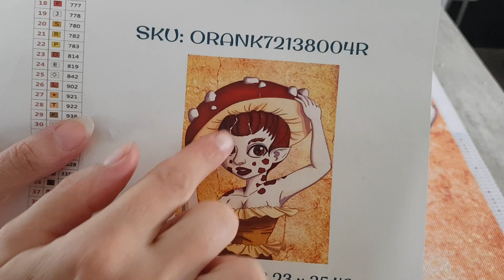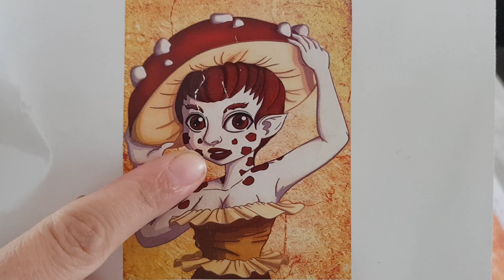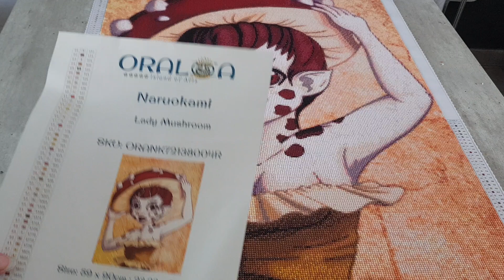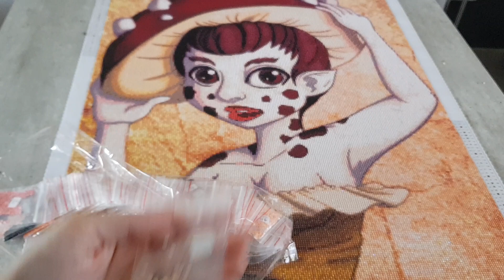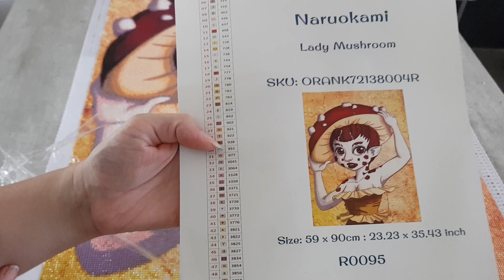Diamond Painting Revue toile oraloa Lady Mushroom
lien de la boutique ORALOA Europe

CLARADP

Clara Guiochet